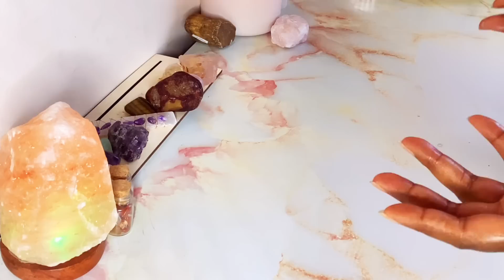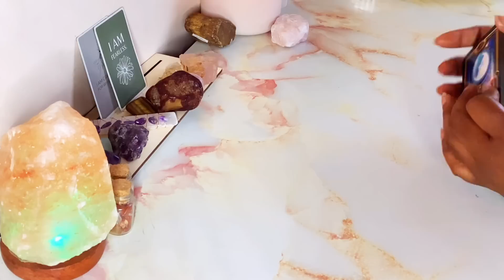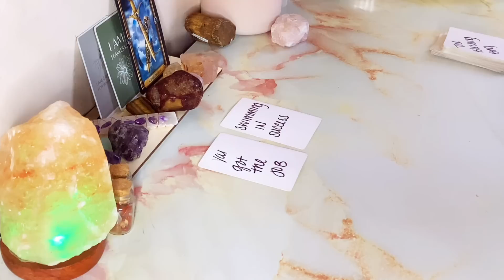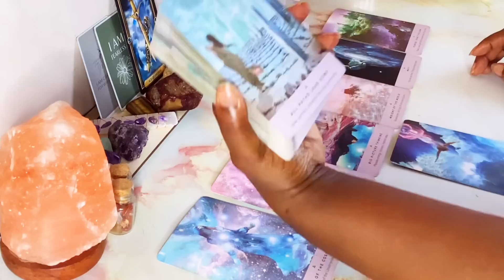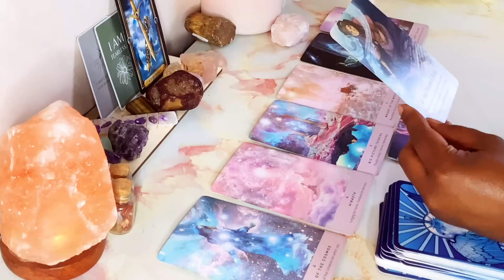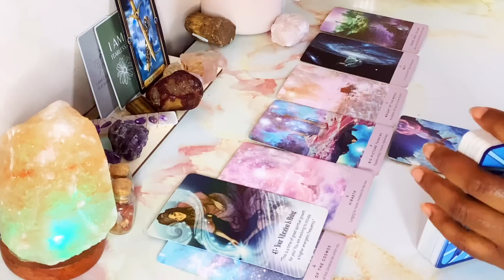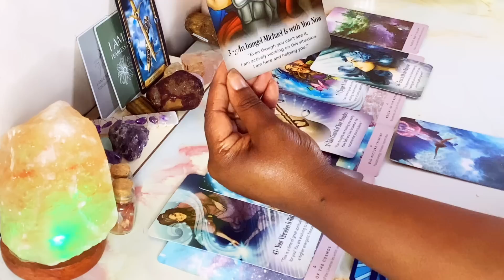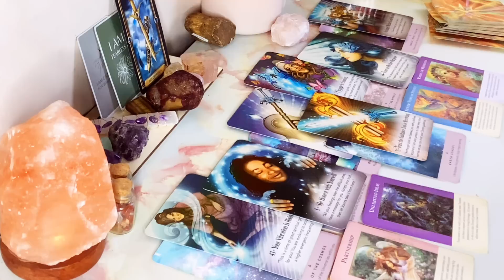LIBRA 😱 A Universal Shift ✨ 🗣️All underdogs will now Rule over all Oppressors| The New Path Forged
Sacredlibra.com